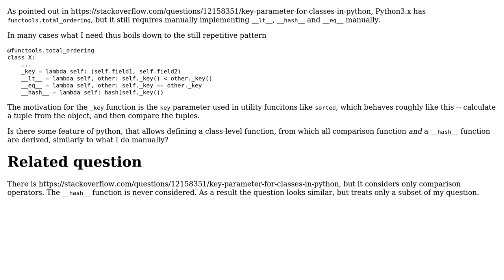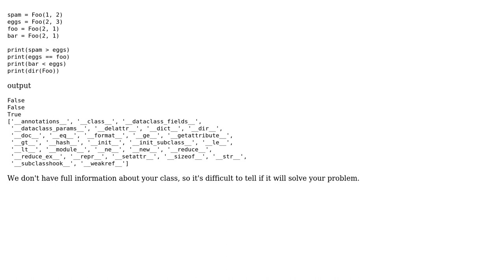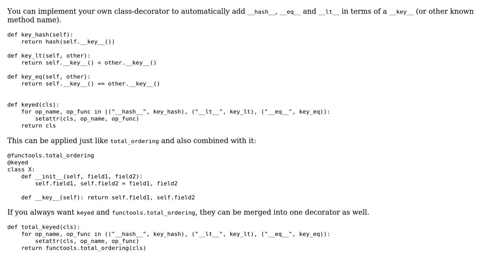Python: Create __hash__ and comparison functions compactly? (2 Solutions!!)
Python: Create __hash__ and comparison functions compactly?

With thanks & praise to God, and with thanks to the many people who have made this project possible! | Content (except music & images) licensed under CC BY-SA | Music | Images & others | With thanks to user MisterMiyagi user kdb user buran and the Stack Exchange Network Trademarks are property of their respective owners. You are responsible for your own actions.